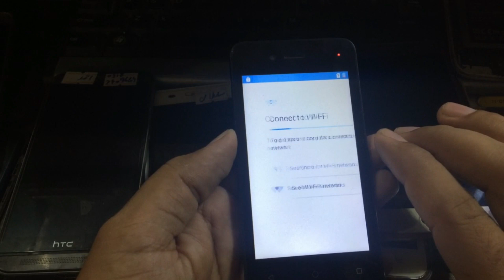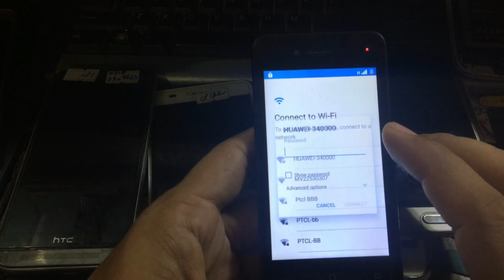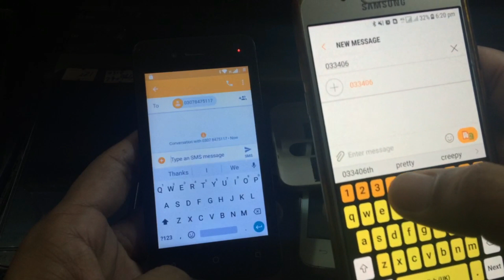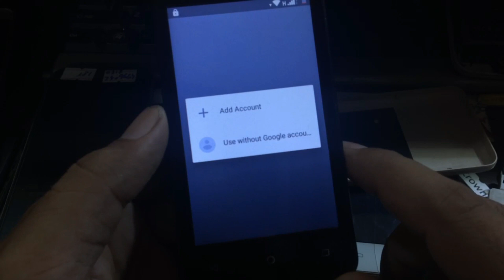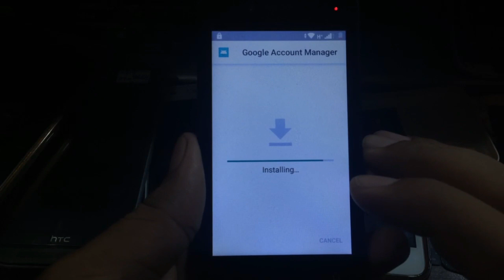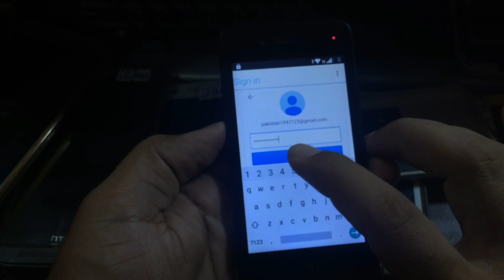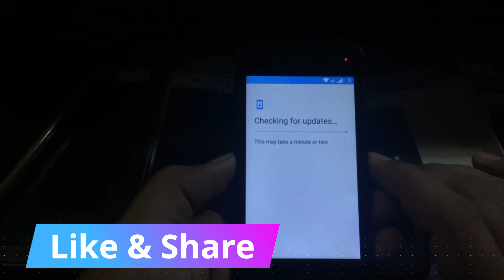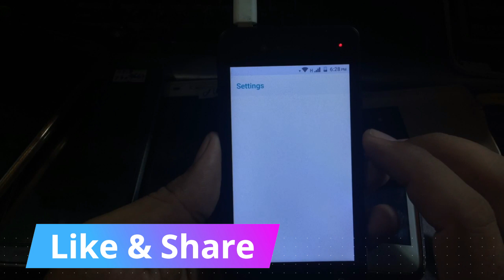Google Account Bypass Qmobile xli 8.1 Unlock Frp Urdu/Hindi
Qmobile xLi 8.1 Google Account Frp Bypass NEW method 2019 Without Pc | Unlock Frp Urdu/Hindi